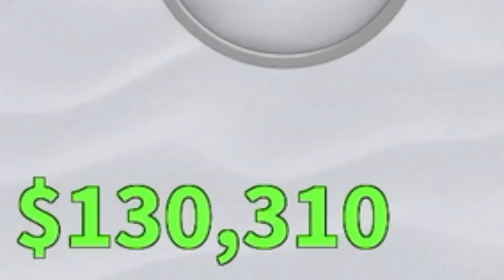เสียเงิน 39,xxx$ เพื่อสุ่มผล!! | Blox Fruits #3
Game : [🐯🍩UPDATE] Blox Fruits